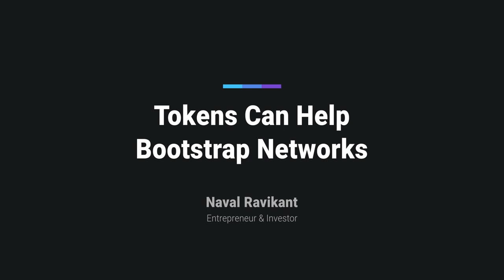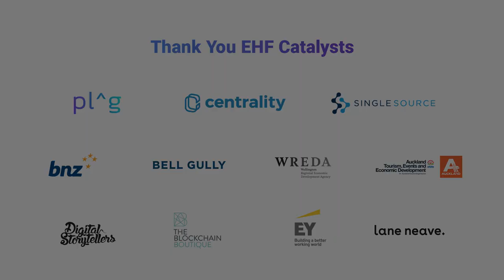Tokens Can Help Bootstrap Networks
Naval describes the potential for tokens to bootstrap networks, and how forward-looking government regulators can classify utility and security tokens to attract entrepreneurial and blockchain innovation.

Recorded at the New Frontiers 2019 summit, hosted by Edmund Hillary Fellowship See Naval's full talks below

Follow @Naval and @EHFNewZealand on Twitter for more.